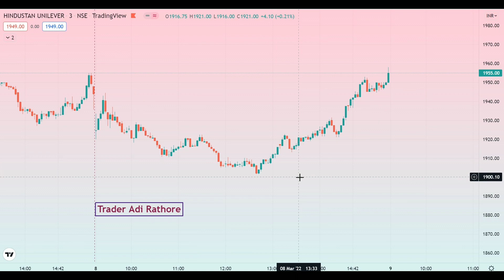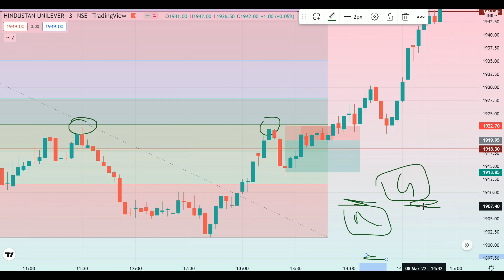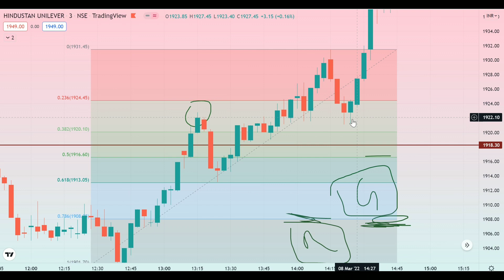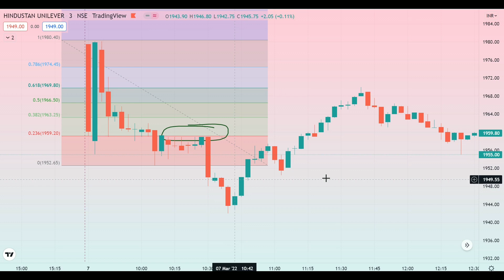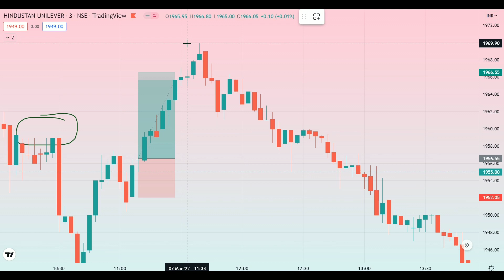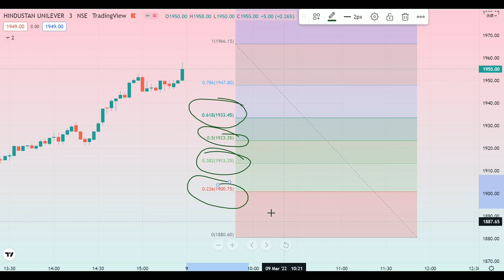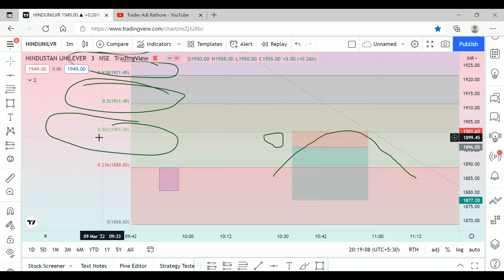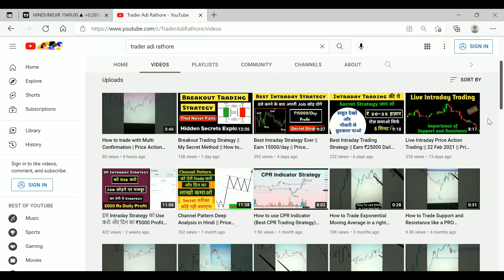Intraday Rocking Strategy || Earn ₹5000/Day || Price Action Trading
Intraday Rocking Strategy || Earn ₹5000/Day